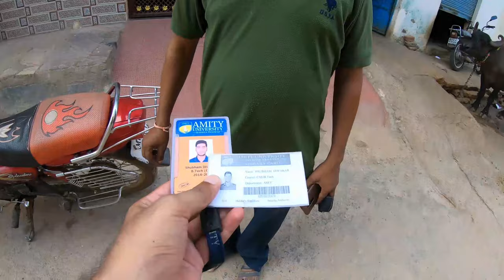Amity University Gwalior Ke Andar Ke Nazare | Shubham Diwakar Vlog | AUMP Gwalior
Description baad mei padna pehle jaakr video dekh lo...

Or agar video dekh li to ab ap description bhi pad lo...

Hello guys,

This time, I am showing you the Man Made architectural beauty of Gwalior. Yes, Amity University Madhya Pradesh Gwalior is one of the amazing things to see in Gwalior. But you can't visit it until and unless you are a student or you are taking admission. In my case, I am a student till this video, I visited Amity last time to return my IDs to the department. So in this video, I tried to show you what happens when man made thing meets with nature.

Amity University Madhya Pradesh Gwalior is one of the beautiful campus of the Amity group built in last decade. The infrastructure of Amity is world class. In this video, I will tell you everything about Amity university. So if you are deciding to take admission in Amity University Gwalior, get basic idea of your upcoming degree years. In this case, this video will help you to decide.

Bade tez horhe ho, maante ni ho, padh lia na ab jaakr video dekho..